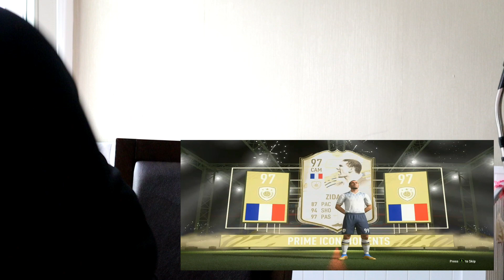I PACKED MOMENTS ZIDANE = MY BEST PACK EVER FIFA 21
THIS IS WHAT I GOT IN MY 94+ PRIME ICON MOMENTS PACK - I PACKED AN ICON WORTH 2.600,000 COINS